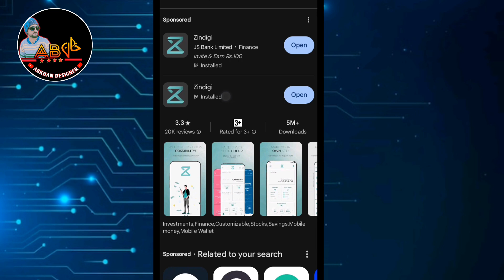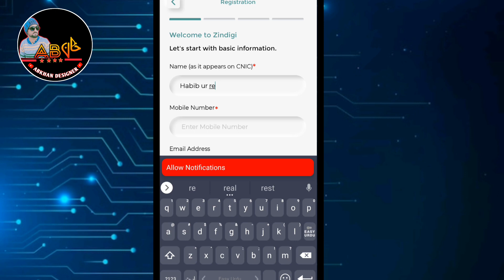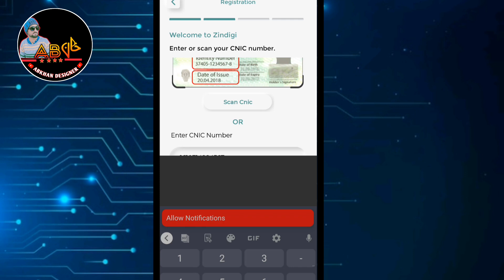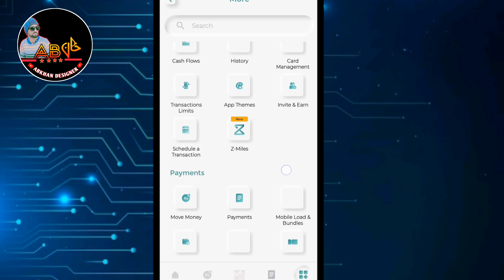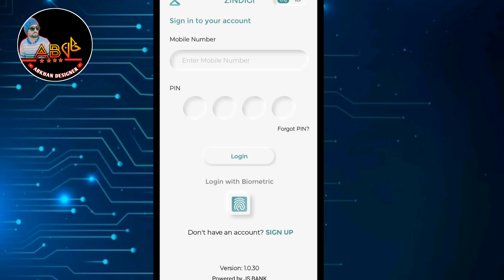How to create zindagi account in pakistan||How can I create Zindagi app account?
How can I create Zindagi app account?

Who can use Zindagi app?

Which bank made Zindagi app?

How to get Zindagi app loan?
Zindagi app benefits
How to create zindagi account online

How to create zindagi account in pakistan

How to create zindagi account in urdu

Zindagi account JS Bank

Zindagi app login

How to Delete Zindagi Account

What is the limit of Zindagi account?
How to register on zindagi app download

Zindagi App helpline WhatsApp number

Zindagi App helpline number

Zindagi app download

Zindagi app Loan

Zindagi app login

Zindagi App helpline Number near lahore

Zindagi app benefits

Zindagi JS Bank helpline

Zindagi app download